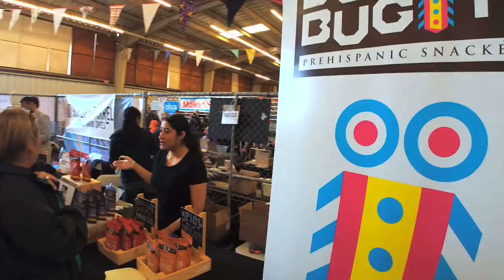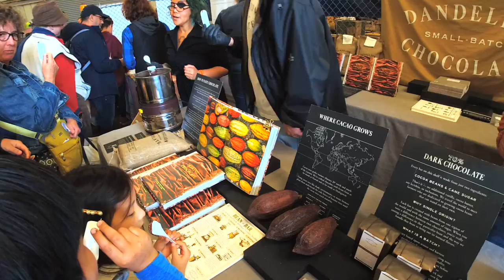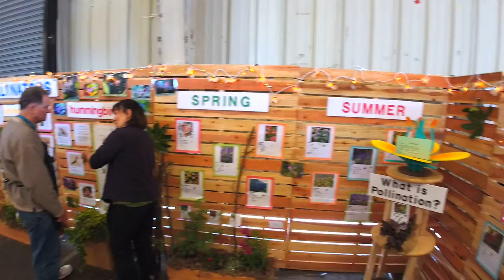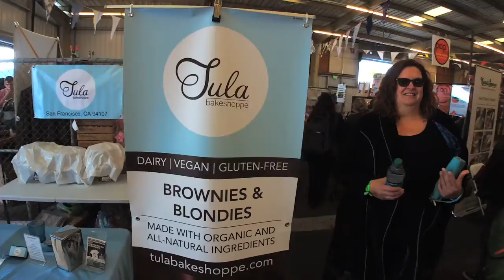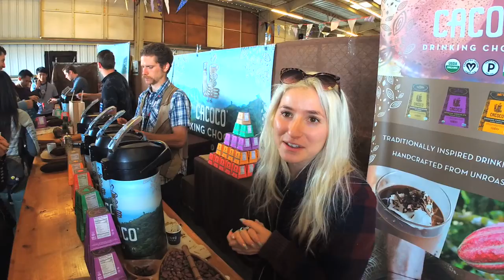Home Grown Village Walkabout, Maker Faire 2018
Home Grown Village tour includes a stop with,  Happy Girl,  Don Bugito,  T-We Tea, Far West Fungi, Farm Curious, and  CACOCO